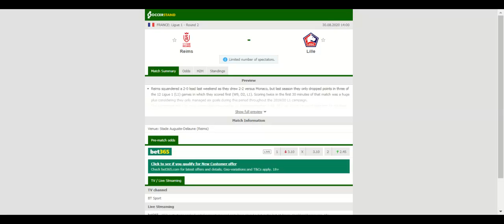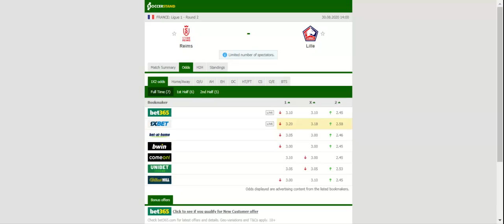REIMS VS LILLE PREDICTION & BETTING TIPS - 30/08/2020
2021 college football predictions,
2019 college football predictions,
2020 ncaa football predictions,
nc state football predictions 2020,
2020 nebraska football predictions,
2020 uga football predictions,
10 football predictions 2020,
football songs,
football vines,
football skills,
football daily,
football games,
football khela,
football live,
football pump up,
football anime,
football analysis,
football asmr,
football agility drills,
football american,
football academy,
football anthem,
football boots,
football big hits,
football bloopers,
r/b football,
f c b football,
mattyb football,
s.a.b football,
football chants,